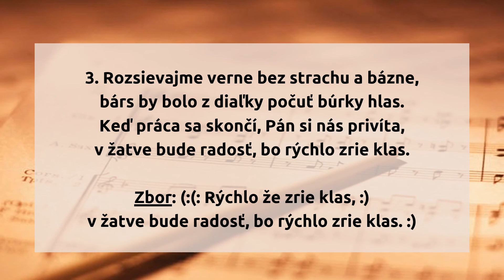306. Zavčas rozsievajme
306.  Zavčas rozsievajme

1. Zavčas rozsievajme dobré semä lásky,
semä vôle Božej sejme v každý čas.
Pán dá požehnanie, vzrastie naše semä,
v žatve bude radosť, bo rýchlo zrie klas.

Zbor: (:(: Rýchlo že zrie klas, :)

2. Sejme, kde sú tiene, aj kde svieti slnce,
do skalnatej pôdy sejme zas a zas.
Všade práce mnoho, času máme málo,
v žatve bude radosť, bo rýchle zrie klas.
Zbor:

3. Rozsievajme verne bez strachu a bázne,
bárs by bolo z diaľky počuť búrky hlas.
Keď práca sa skončí, Pán si nás privíta,
Zbor:

hudba: George Austin Minor
slová: Knowles Shaw
preklad: spevníkov výbor

originál piesne:

1 Sowing in the morning, sowing seeds of kindness,
Sowing in the noontide and the dewy eve,
Waiting for the harvest and the time of reaping —
We shall come rejoicing, bringing in the sheaves.

Refrain:
Bringing in the sheaves, bringing in the sheaves,

2 Sowing in the sunshine, sowing in the shadows,
Fearing neither clouds nor winter's chilling breeze;
By and by the harvest and our labor ended -
We shall come rejoicing, bringing in the sheaves. [Refrain]

3 Going forth with weeping, sowing for the Master,
Though the loss sustained our spirit often grieves;
When our weeping's over He will bid us welcome -